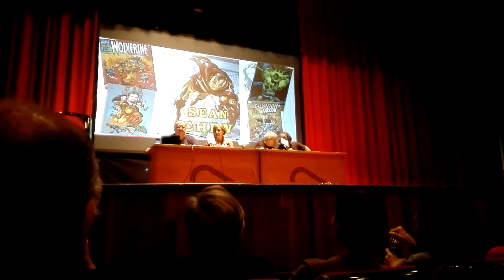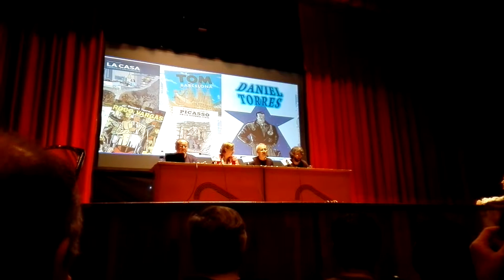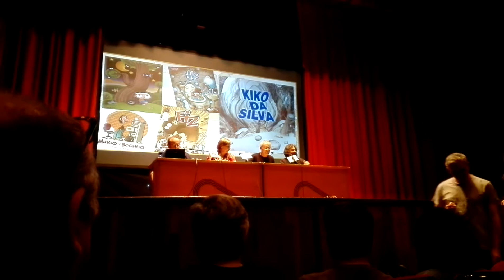Ceremonia de clausura XXIII jornadas del cómic villa de Avilés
Casi toda la Ceremonia de clausura XXIII jornadas del cómic villa de Avilés.